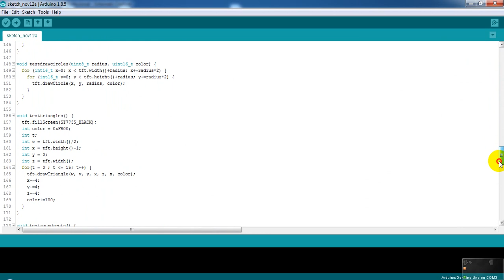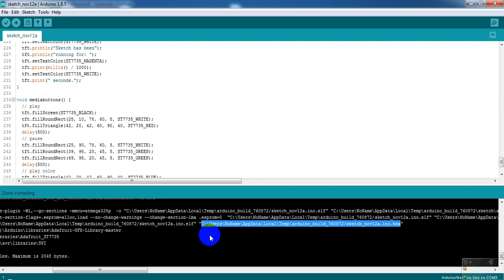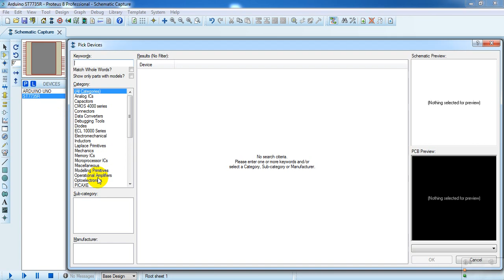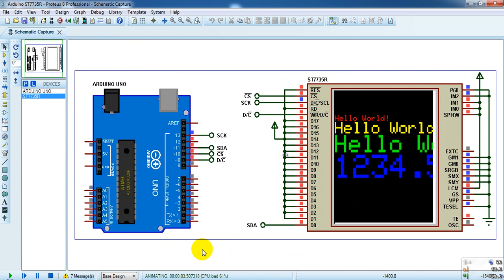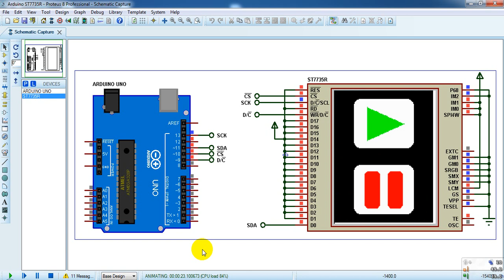Arduino + ST7735R TFT Proteus simulation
Arduino and ST7735R (ST7735S) Proteus simulation. Example Arduino code and Proteus simulation file: